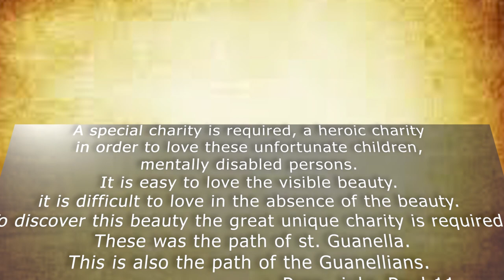Father Louis Guanella and his poor- Fr Rajesh SdC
Novena Talk on Father Louis Guanella and his poor